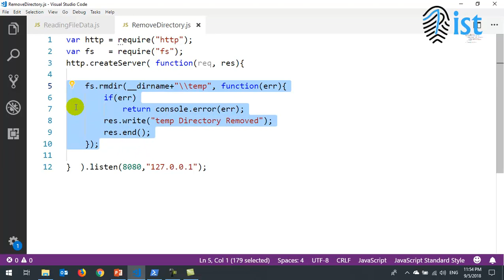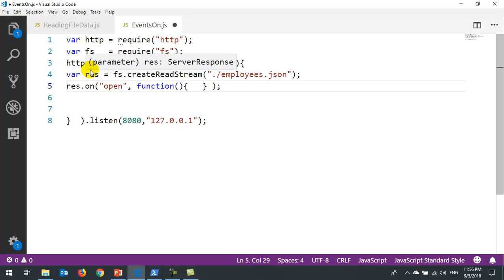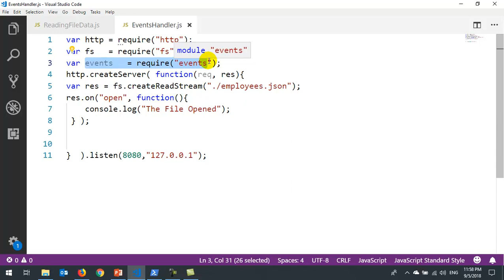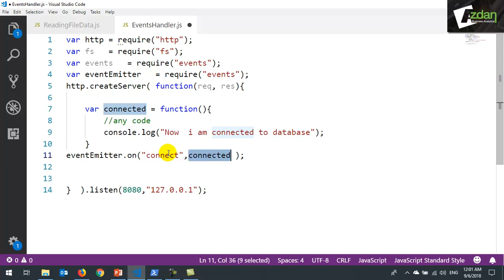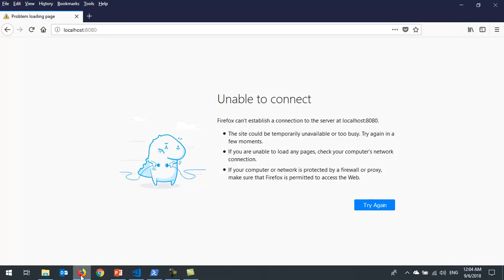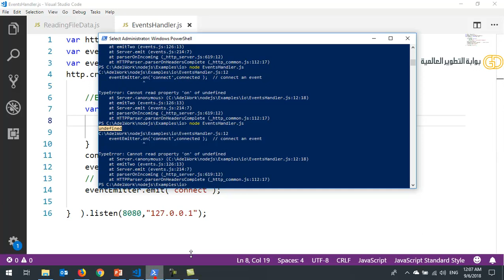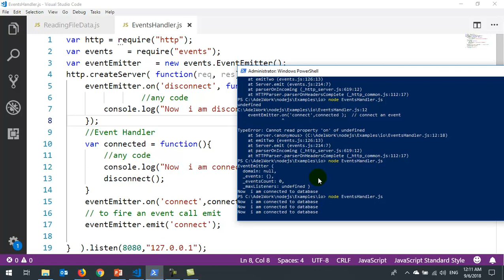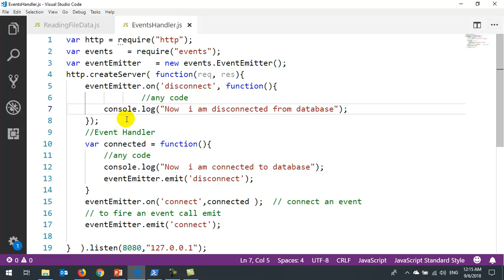20 Node js Events Module Event and Event Emiiter on, emit, EventHandler معالجة الأحداث فى النود